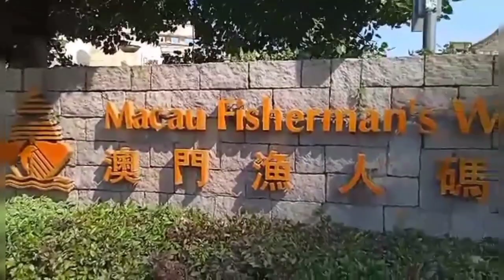Fisherman's Wharf - Macao#viral#video#vlog#Music: FeelMusician: LiQWYD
Created by//@Rosemary Godin
fisherman wharf Macao#viral#viralshort#viralvideo#
Musician: LiQWYD